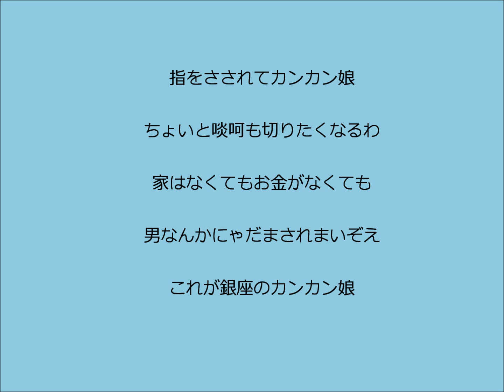銀座カンカン娘 大正琴による 琴扇修会 Taisyo harp 高峰秀子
「銀座カンカン娘」　高峰秀子